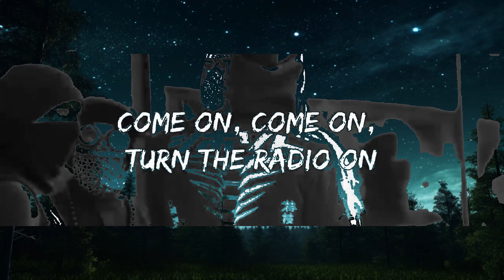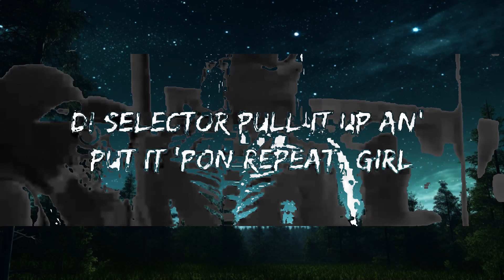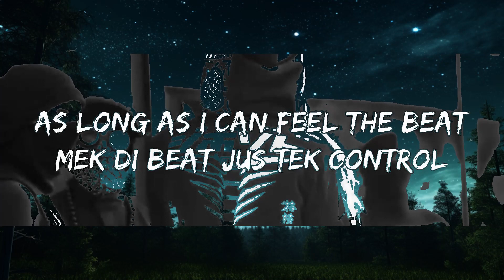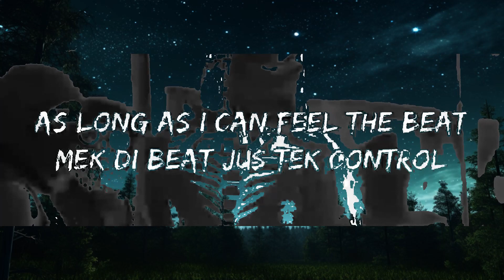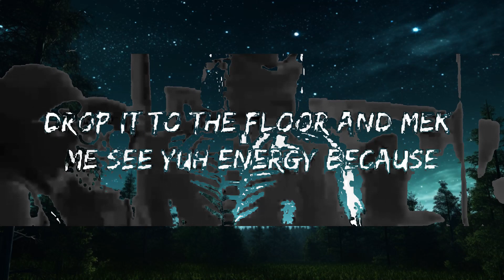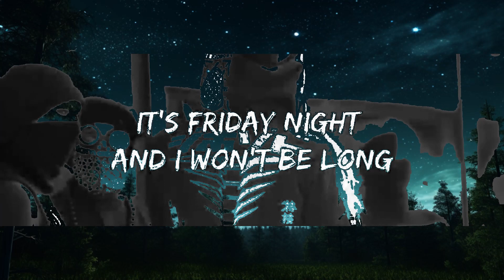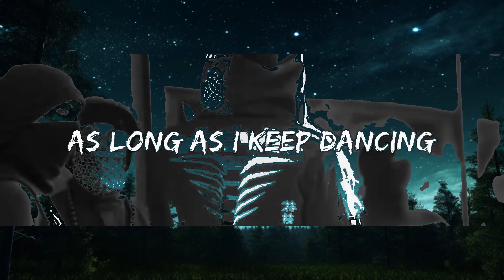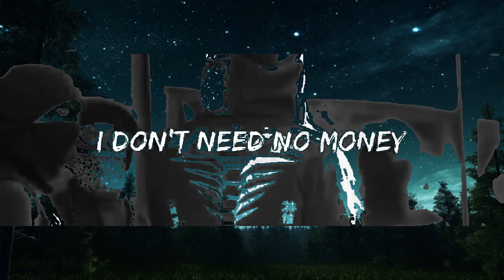Sia - Cheap Thrills (Lyrics) ft. Sean Paul | 25mins Best Music